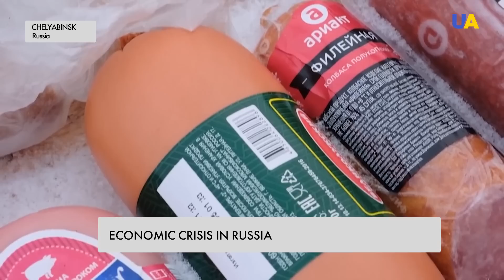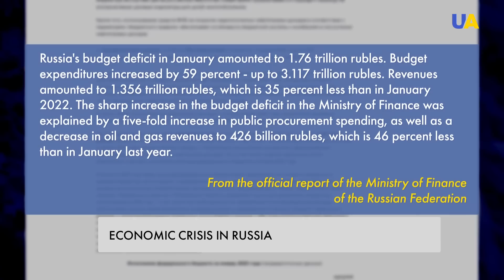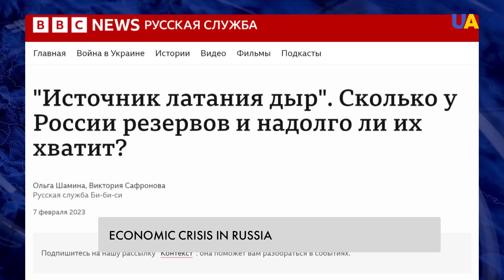Economic collapse of Russia is approaching - the war is draining the last money of the citizens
According to the results of January, the deficit of the federal budget of Russia increased 14 times compared to the previous year. Now it is 1 trillion 776 billion rubles. Such official data was published by the Ministry of Finance of the Federation. In the first month of the year, the deficit reached half of the amount that was planned for the whole of 2023. More on the situation with the Russian economy - in our story.